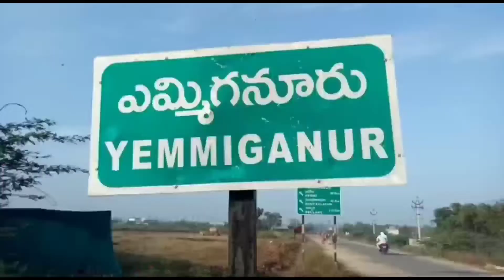కర్నూలు జిల్లా ఎమ్మిగనూరు లో కారు బైకు డి ఇద్దరికి తీవ్రగాయాలు/111News Tv/